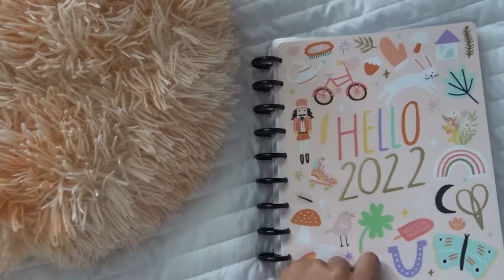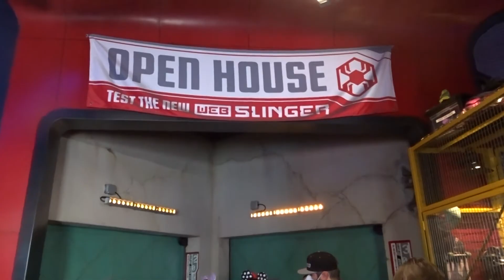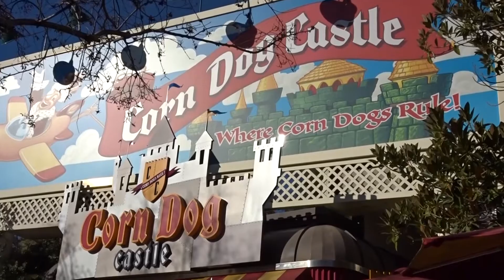California Adventure Mini Vlog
This vlogs is a very short video haha but i hope you enjoy my Mini Vlog at California Adventures with my friends!